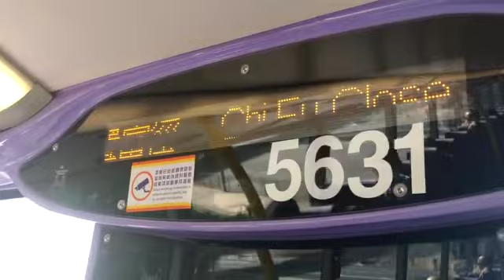過海隧巴970X線 - 置富徑 報站（TP2955）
（粵）下一站：置富徑。
（英）Next stop: Chi Fu Close.
（普）下一站：置富径。